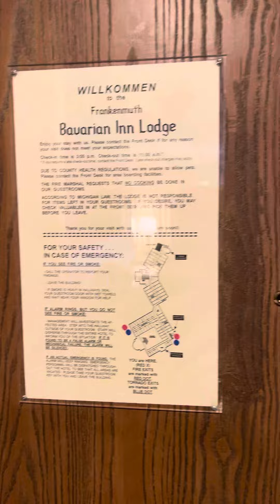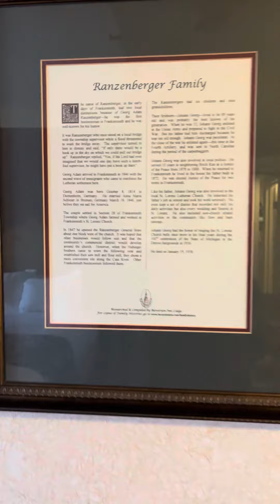September 26, 2023